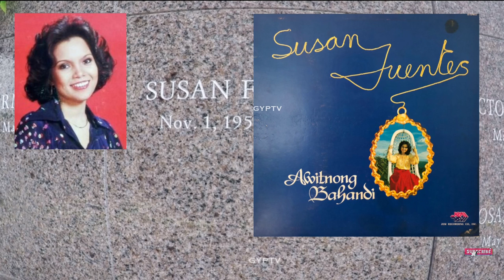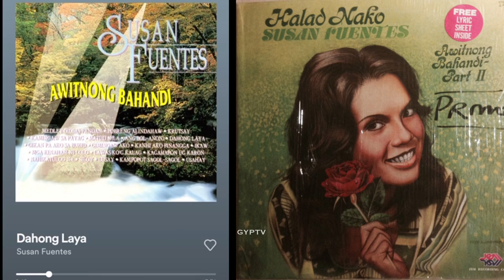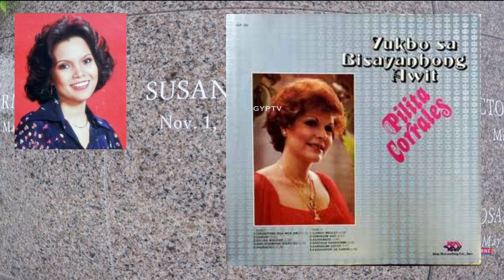Gravetour of the Famous E316en | Susan Fuentes (Queen of Visayan Songs) | The Heritage Park -Taguig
In this video we visited the final resting place of SusanFuentes also known for hit christmas song MissKitaKungChristmas and tagged as QueenOfVisayanSongs at TheHeritagePark in Taguig City